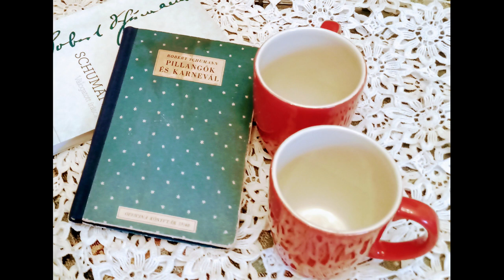Robert Schumann – Karnevál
Op. 9 zongoraciklus
és válogatás Robert Schumann zeneesztétikai írásaiból

A zeneszerző ebben a művében a romantikus stílusjegyek arzenálját sorakoztatja fel: szenvedély, érzelem, játék, elszánt küzdelem. A bevezetés után egy álarcosbál közepén találjuk magunkat, ahol Pierrot és Arlequin (a szomorú és a vidám bohóc) éppúgy megtalálható, mint Florestan (szenvedély) és Eusebius (álmodozó). Érzelmes keringő vezet bennünket egyik embertől a másikig Chiarina lírai és fájdalmas tétele pedig elvarázsol. Találkozunk Chopinnel és Paganinivel, majd tovább sétálunk Schumannal.
A zenei élményt pedig még érzékletesebbé teszik a prózai betétek, melyeket maga a szerző, Schumann válogatott írásaiból állítottunk össze.

Zene:
Carnaval (Scènes mignonnes sur quatre notes) Op. 9 zongoraciklus (1834)
Próza:
Robert Schumann – Pillangók és karnevál (Fordította: Keszi Imre)
Robert Schumann – Válogatott írások (Fordította: Hamburger Klára)

Közreműködnek:
FABULYA ANDREA próza és KLEBNICZKI GYÖRGY zongora.

Külön is köszönetet mondunk:
ÚJVÁRINÉ ILLÉS MÁRIÁNAK. KISS ERNŐNEK, KLEBNICZKI RENÁTÁNAK és
DR. FARKAS TAMÁSNAK.

Helyszín:
Bálint Sándor Művelődési Ház